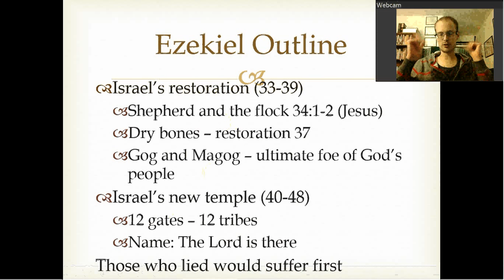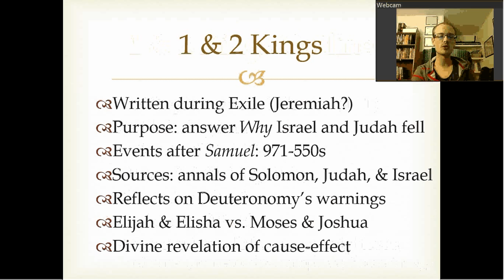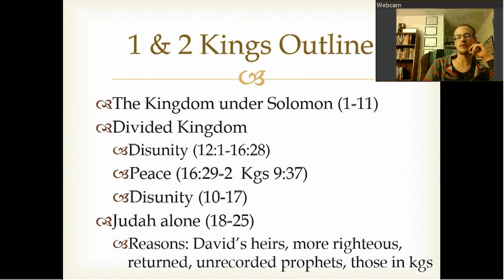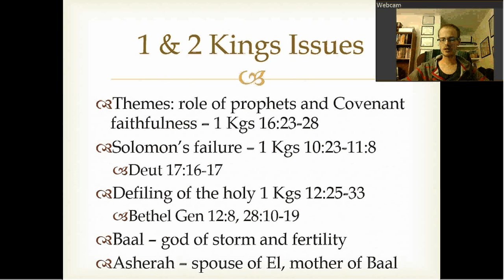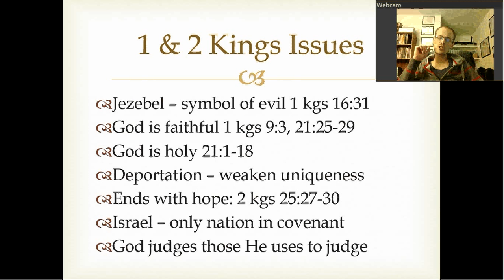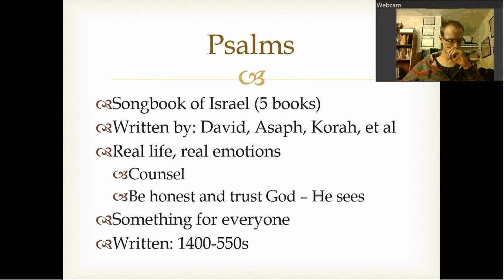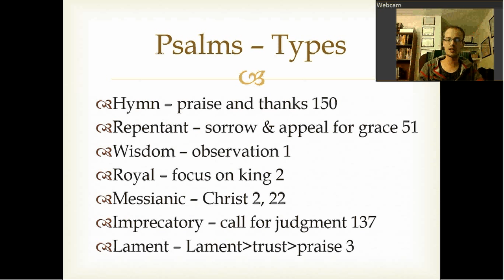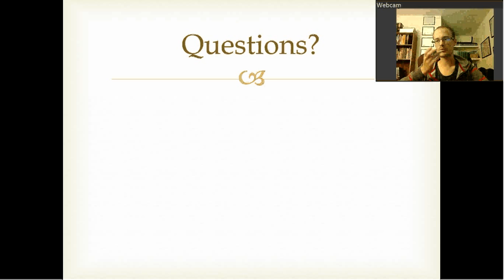The Exile: 1 Kings-Psalms (14)